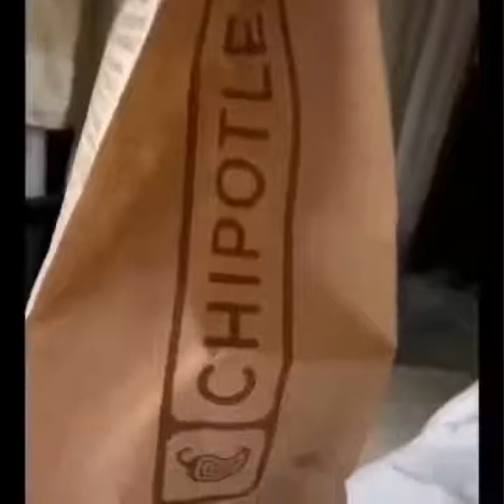♥Cutest Puppies Doing Funny Things 2020♥ #4 | Cute Animals